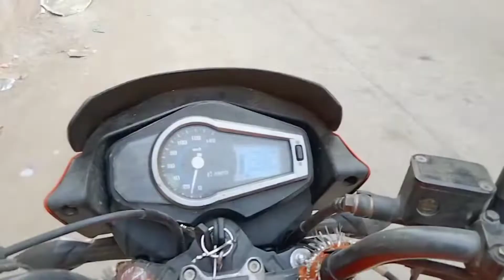pushup challenge in 🏠@vickychaudharyvlogs8296!! daily life vlogs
lots of❤

shortsclip

1.

2.

3.

4.

5.

6.

7.

8.

9.

10.

11.

12.

13.

14.

15.

16.

17.

18.

19.

20.

21.

22.

23.

24.

25.

26.

27.

28.

29.

30.

31.

32.

34.

35.

36.

37.

38.

39.

40.

41.

42.

43.

44.

45.

46.

47.

48.

49.

50.

51.

52.

53.
54.

55.

56.

57.

58.

59.